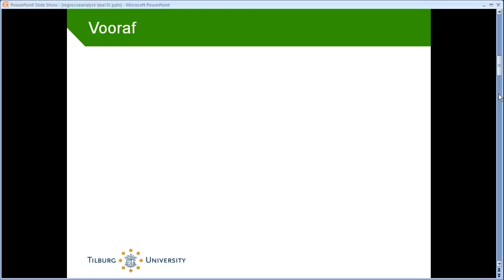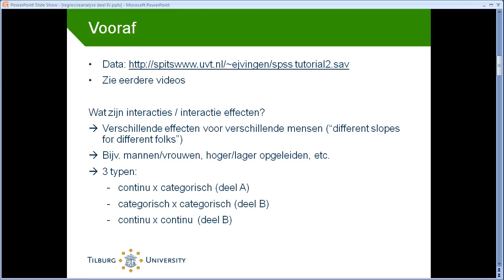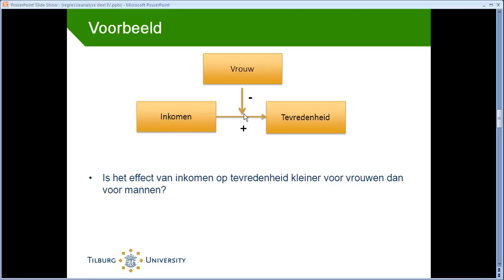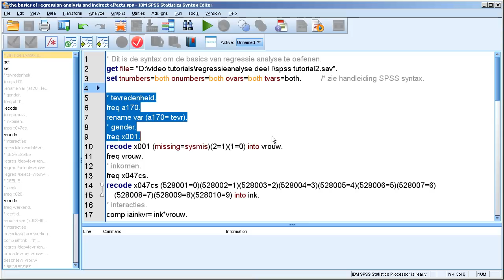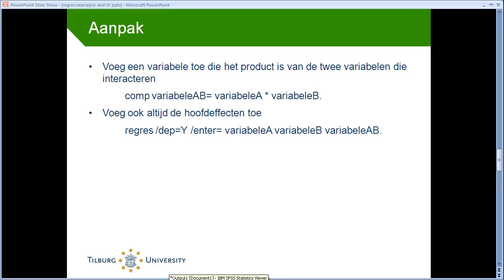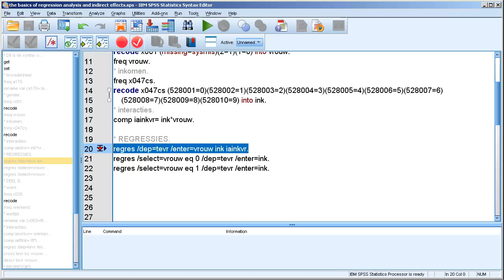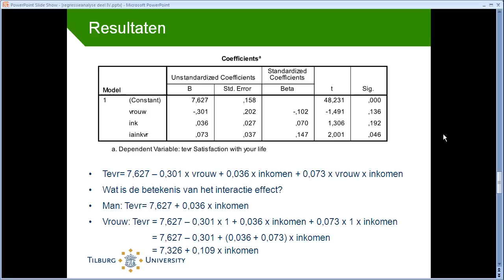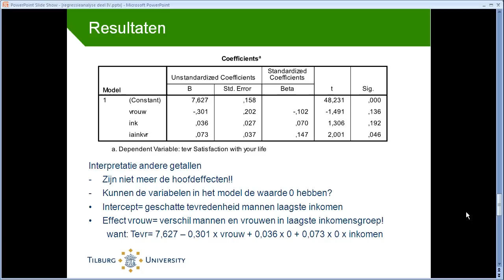Het gebruiken van regressieanalyse, deel IVa: Interactie effecten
Tutorial over regressie analyse met SPSS syntax. Deel 4a: Interactie effecten.